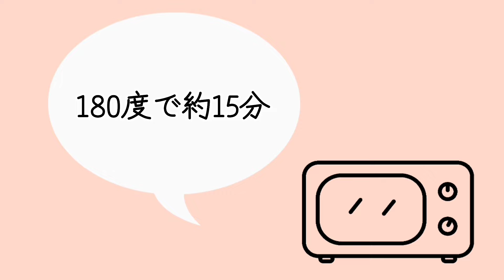【秋スイーツ】chocolate acorn cake∣どんぐりチョコケーキ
❃材料❃
スイートチョコ　　90
バター　　　　　　50
牛乳　　　　　　　40

卵　　　　　　　　2つ
砂糖　　　　　　　75

薄力粉　　　　　　85
B.P　　　　　　　小さじ1/2

アーモンドチョコ
アーモンド
チョコ
コーンフレーク

🌟コーンフレークは湿気るのでスライスアーモンドの方がおすすめです